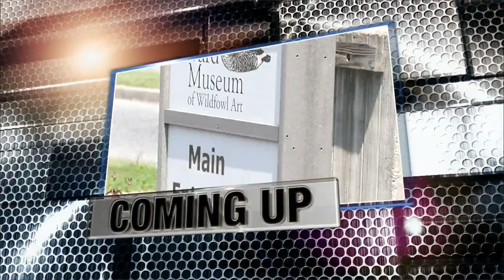DSI - Part 2 of 5 - February 17, 2023